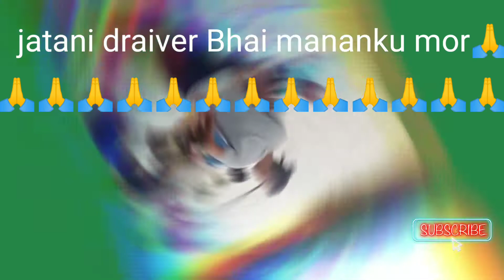odisha draiver mahasangha🙏jatani black r samasta draiver Bhai mananku 🙏🙏🙏👏👏👏👍👍👍💪💪💪💯💯💯🤝🤝🤝